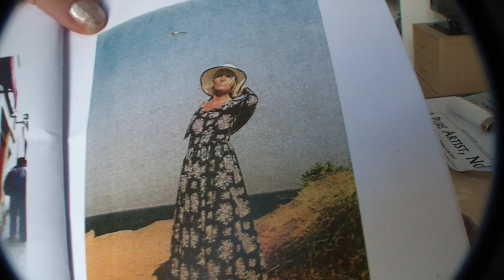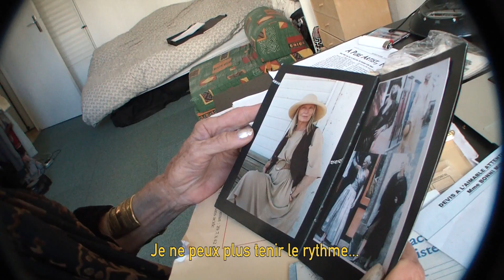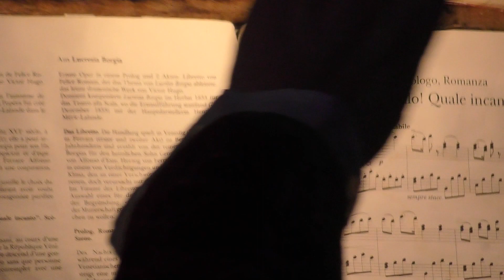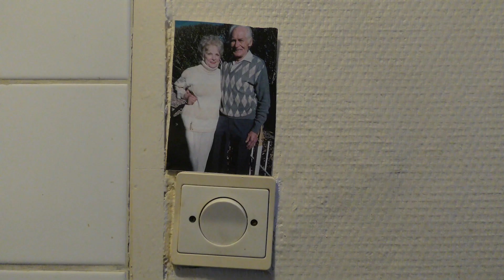A WALK WITH BONNI MILLER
It is a portrait of an american artist who lives in Paris.
It is a reverie through her daily life.
It is a walk with a friend between 2013 and 2023...